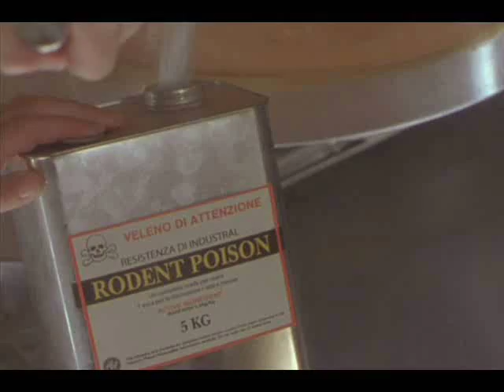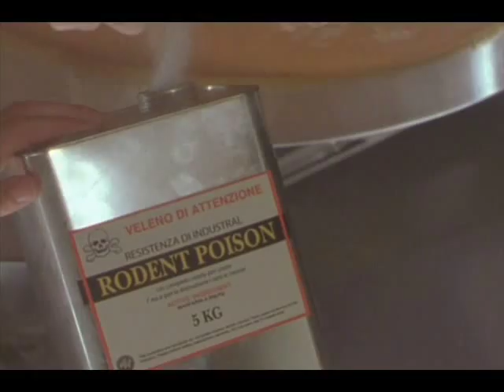Ghost Ship Story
I made this back in 2003, and had the biggest crush on Francesca Rettondini and loved this movie, I used the Elvis Presley songs cuz there just two of my fav, the "Devil in Disguise" song i thought was just perfect for doing lots of shots of Francesca. LOL The movie shots does go a slightly slow, it's how it was made, by one frame at a time of the movie, and put together in windows movie maker. It was of my first movies a made, So i did my best. Comment and tell me what you think.